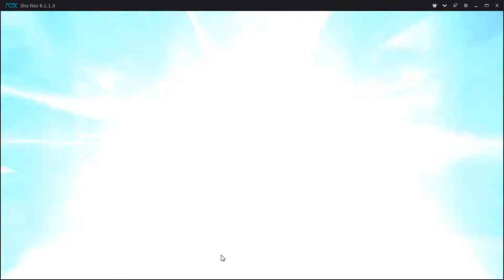Knight Chronicle Pulls: rainbow, got Karen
More pulls of this game are awesome.